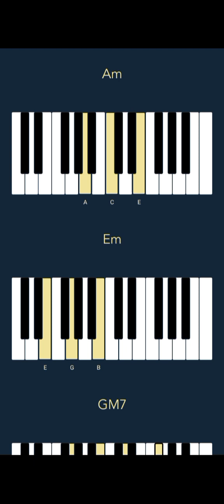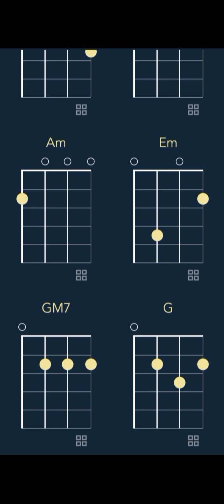Billie Eilish - CHIHIRO (CHORDS)